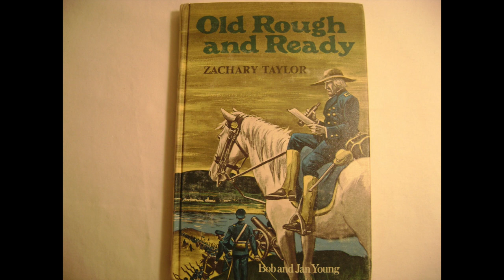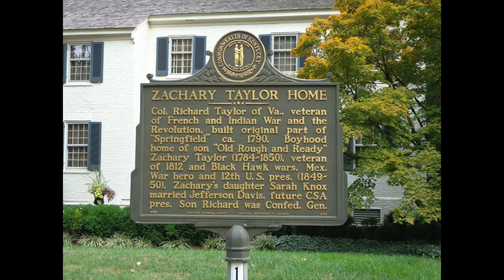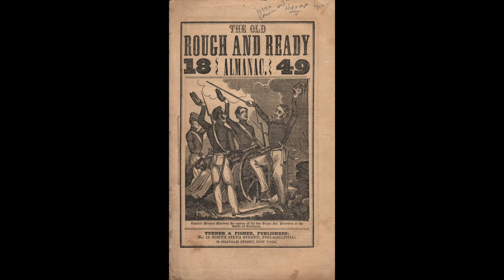Zachary Taylor: Part 1: Old Rough and Ready!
Part 1: Old Rough and Ready!